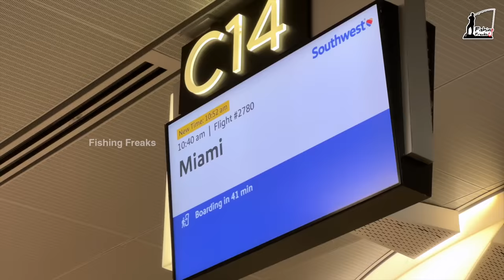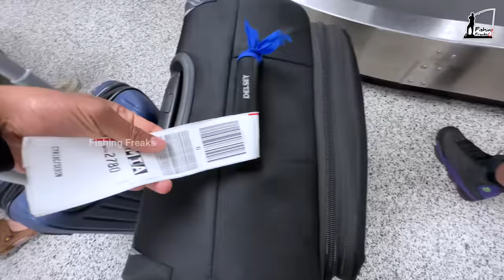I missed U a “LOT” | Mariam is 47 days old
Palazhi Health Care
post natal care
To know more about treatment:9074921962